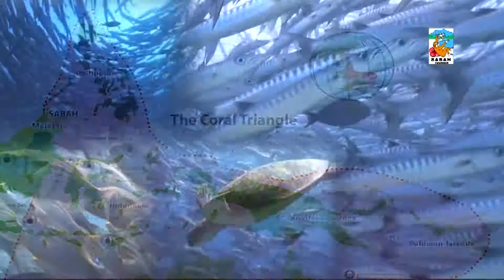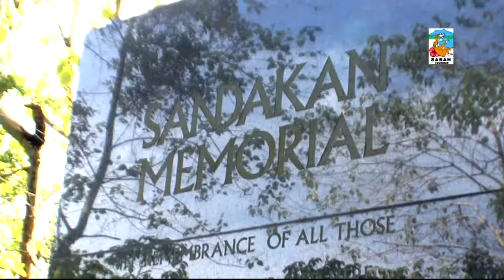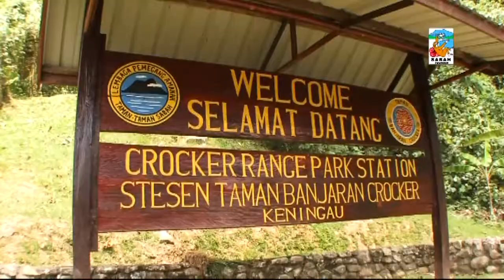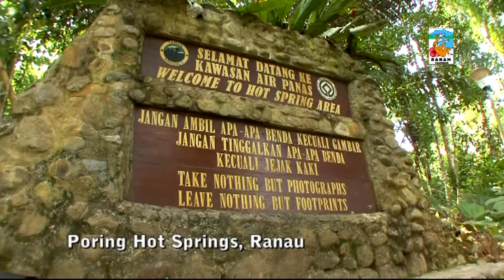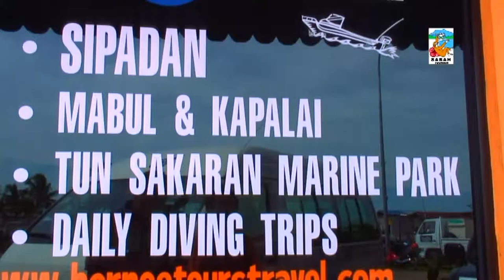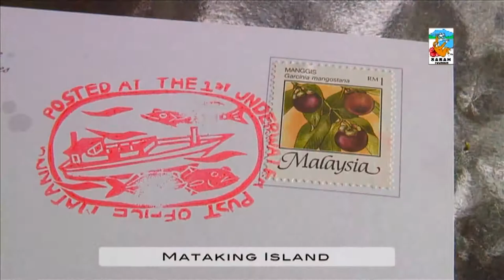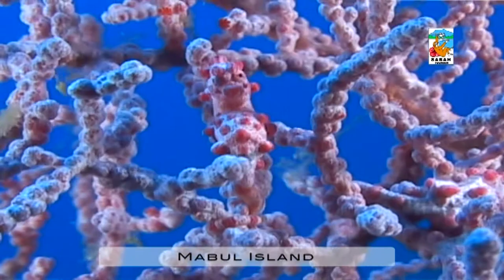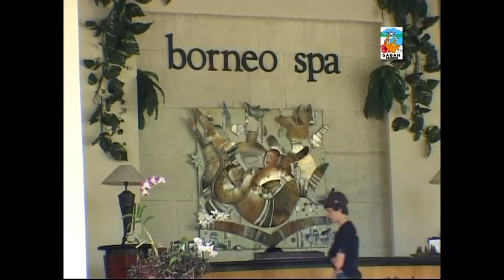GOLFING - DIVING - BIRD WATCHING SABAH | Tourism Channel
Publish your Press Release with MICEmedia-online.biz